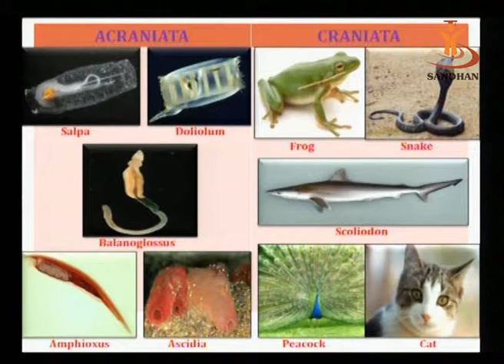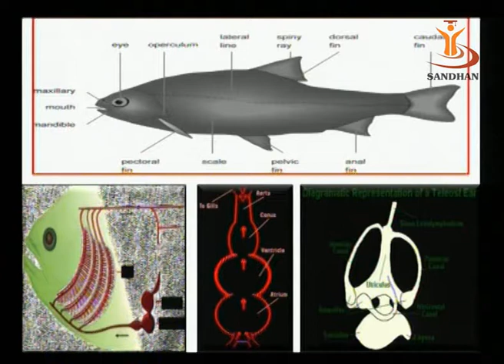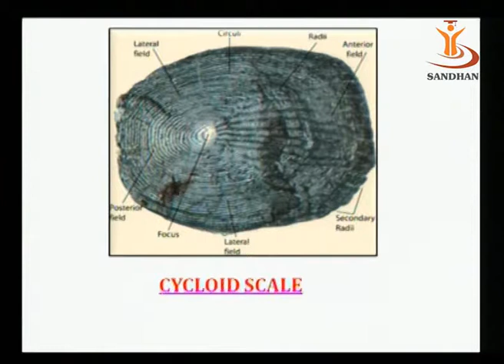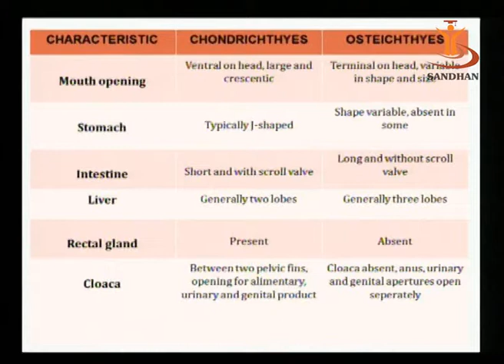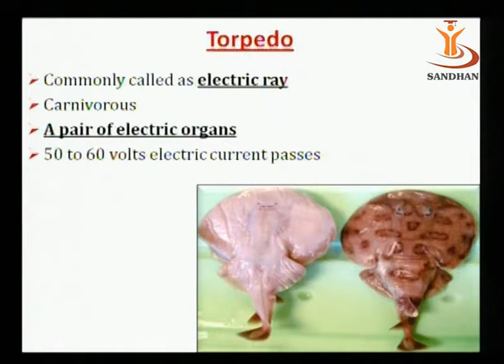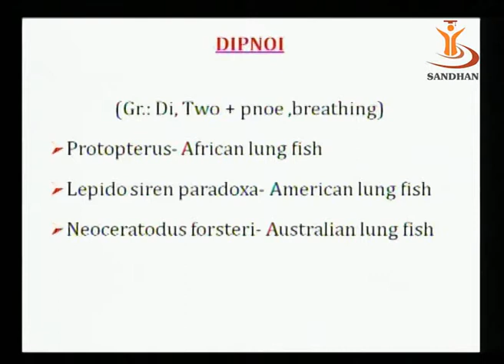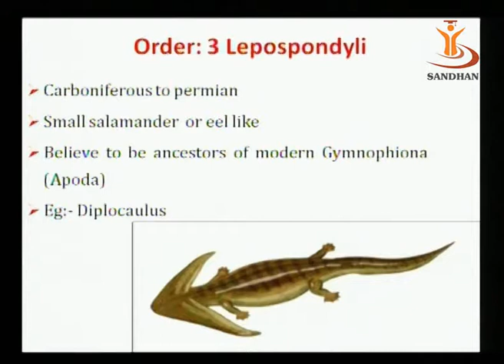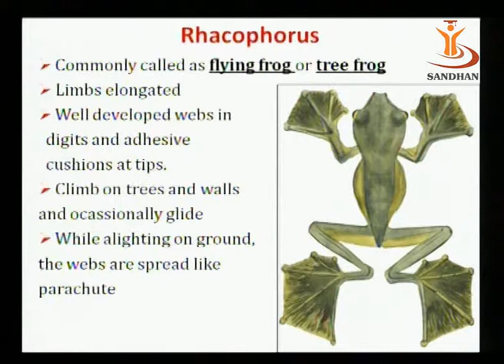Taxonomy: Non-Chordate Fishes & Amphibia